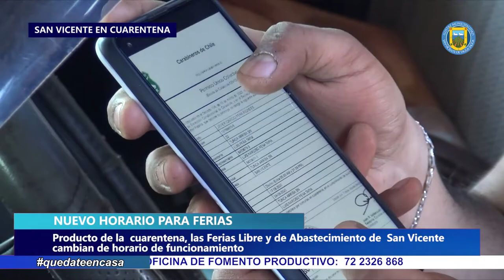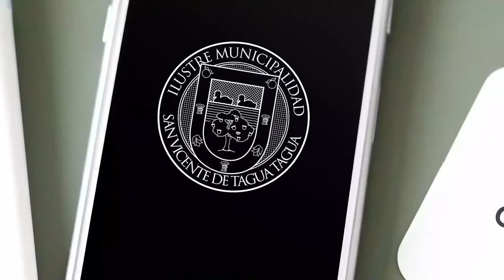NUEVO HORARIO FERIA DE ABASTECIMIENTO Y FERIA LIBRE DE SAN VICENTE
Producto de la cuarentena, las ferias libre y de abastecimiento de San Vicente debieron modificar sus horarios de funcionamiento.

Para continuar funcionando han debido potenciar las normas de higiene por el coronavirus y adecuarse a esta medida, familiarizándose con los permisos de desplazamiento correspondientes para vender y comprar.